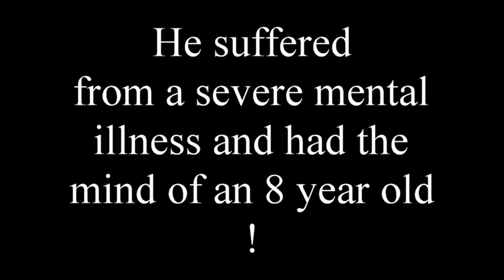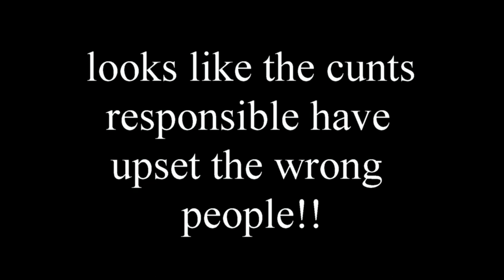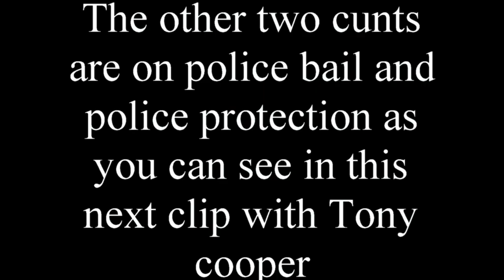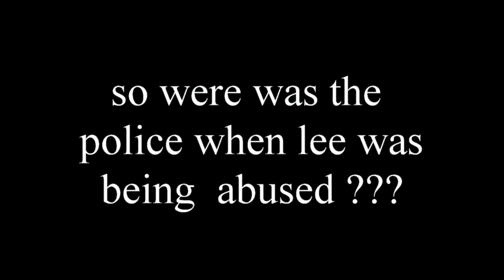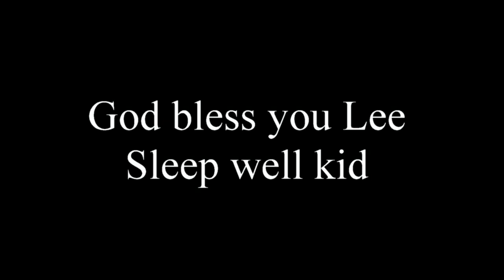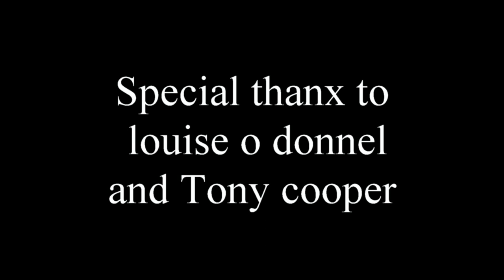lee irvine and the community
lee irvine was abused for months and then beaten to death by his abusers . This is a short story on what the public had to say.
                      God bless you Lee . Sleep well kid